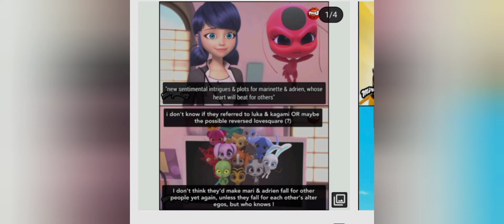Analysis of S4 Finale In a nutshell [More probably what will I discuss in my next vdo]